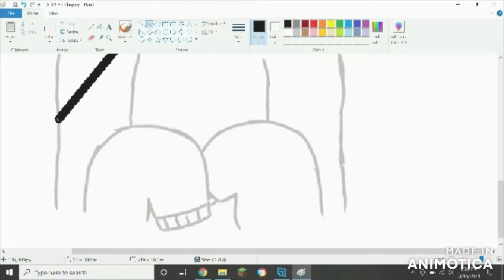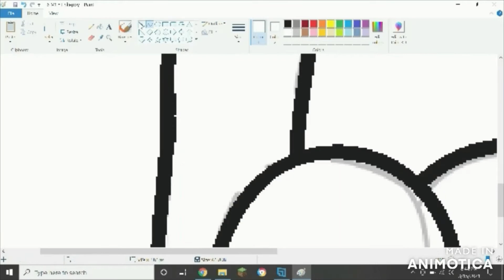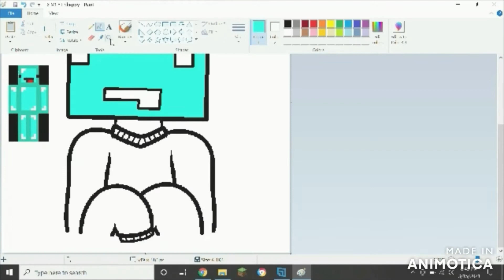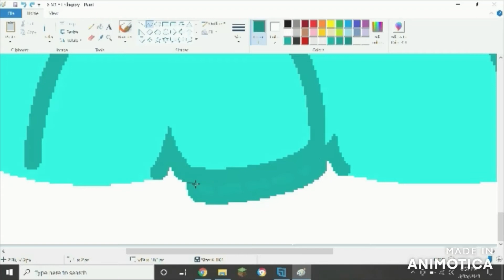Skeppy (fanart) - MCYT Speedpaint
Again, I apologize for the lack of 3D appearance, but I still find the art looks good. It kind of goes with my cutsie-style.
Finished Art:
Upcoming Projects:
- A Formal Introduction
- Minecraft: Yet Another Survival
- MCSM Next-Gen Redesign Speedpaints
- MCSM Customs: Where I get them?
Stay Spicy~